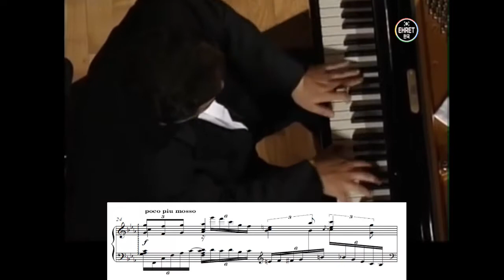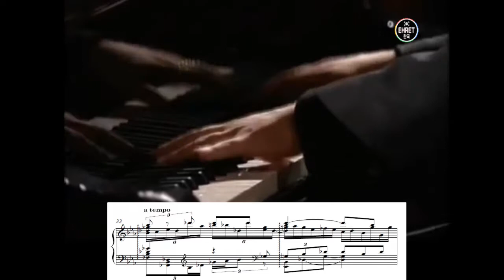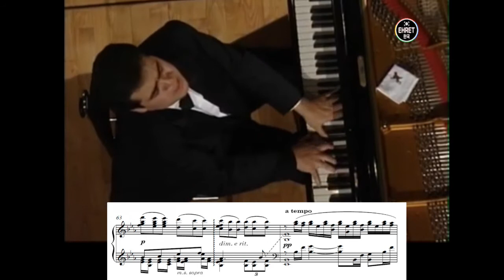Rachmaninoff VOLODOS Cello Sonata Op 19, 3rd movement Andante, Read & Download the Sheetmusic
Piano Solo Arrangement of Rachmaninov's Sonata for Cello & Piano op.19, 3rd movement "Andante" by pianist Arcadi Volodos.

Enjoy this beautiful music and study the score at the same time.